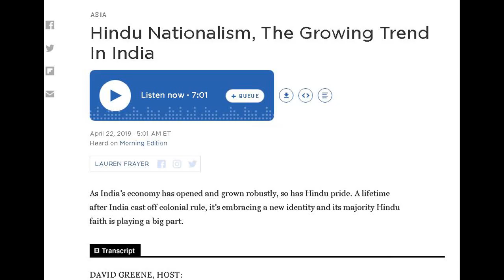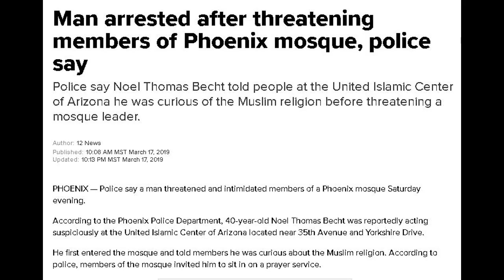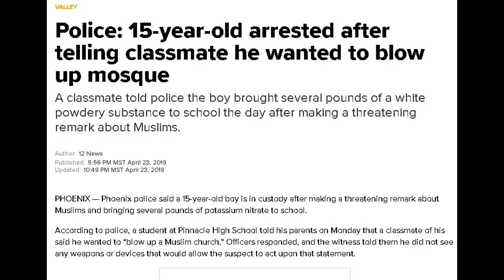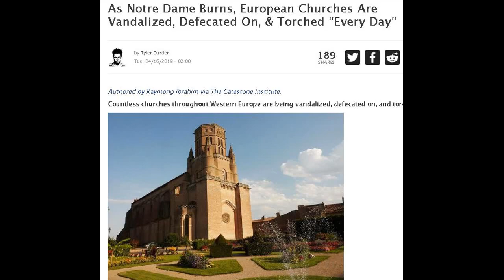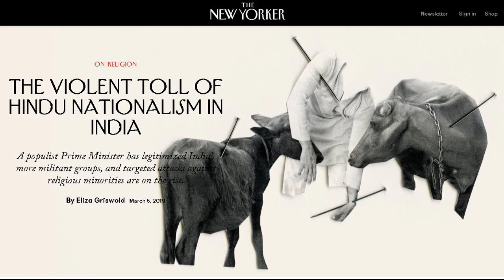The New World Future: Wars And Rumors Of Wars (A Recap Before We Move Forward)